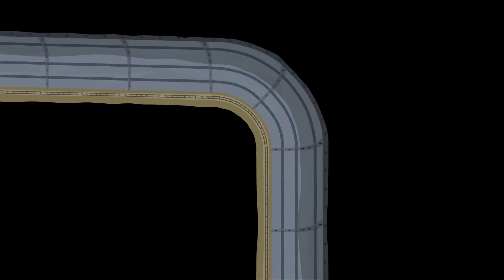Маленькое королевство Бена и Холли | День без волшебства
Мультики про Бена и Холли на русском. Смотреть онлайн в хорошем качестве на официальном канале.